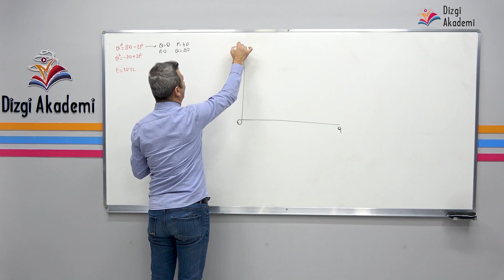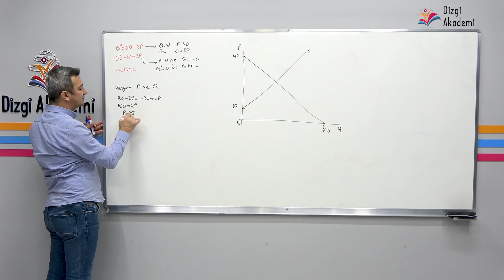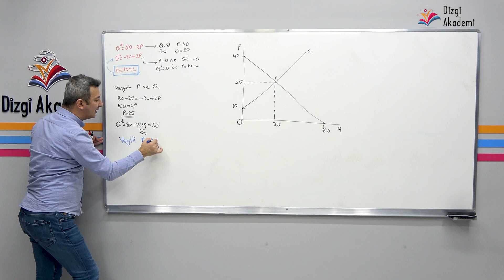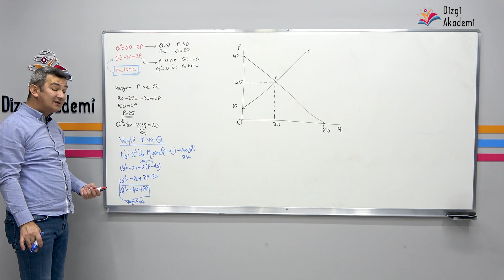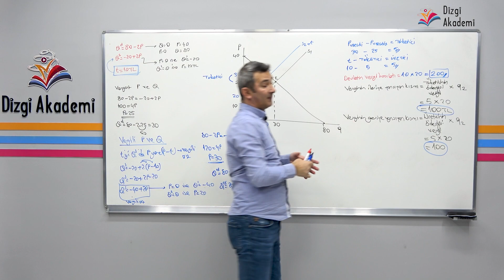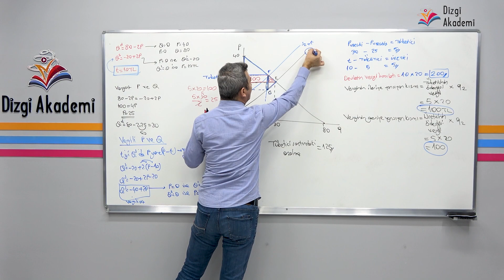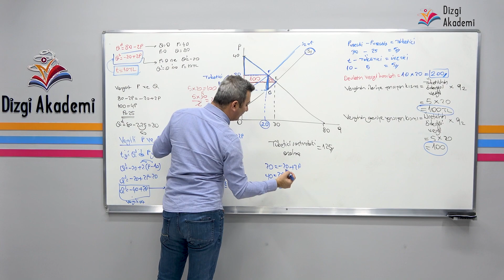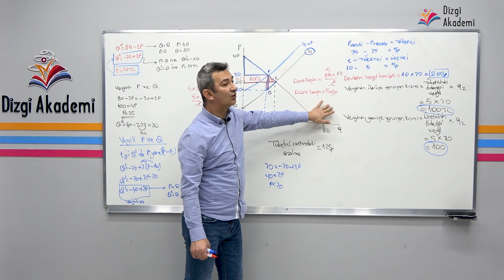49 ) 2025 Mikro İktisat | Vergi Uygulamaları Örnek | Adem KILIÇ